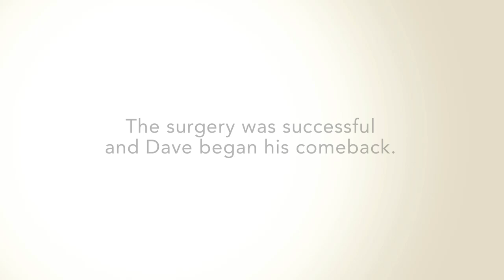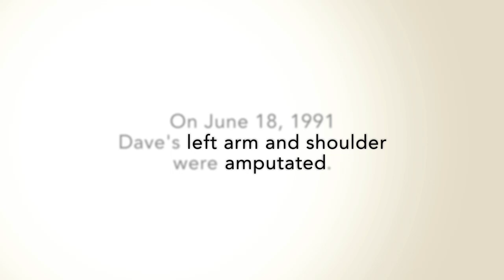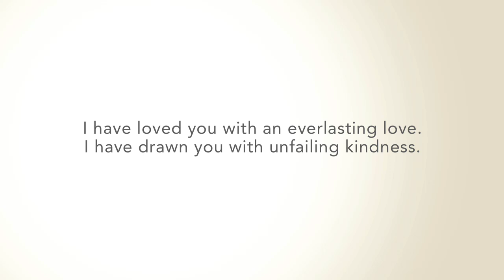Dave Dravecky - My Story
Listen to Dave as he shares his personal story about baseball, the World Series, cancer, losing his arm and what truly matters in his life.
Video provided by The Increase.